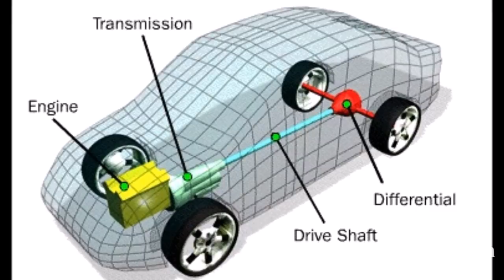ரயில் எப்படி திரும்புதுன்னு எப்பவாவது யோசிச்சுருக்கீங்களா | How Does Train Turn Without Differential